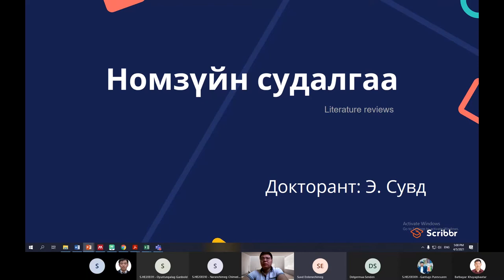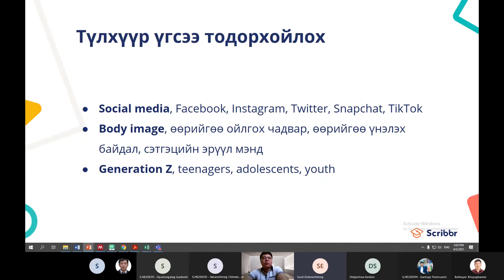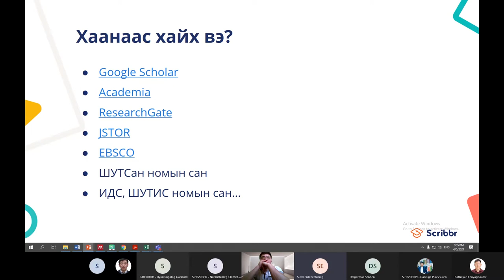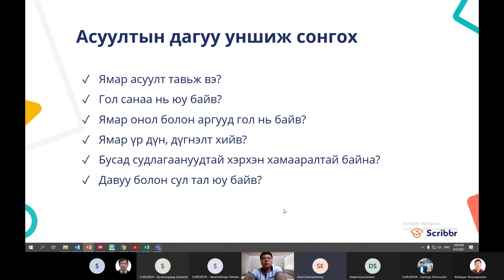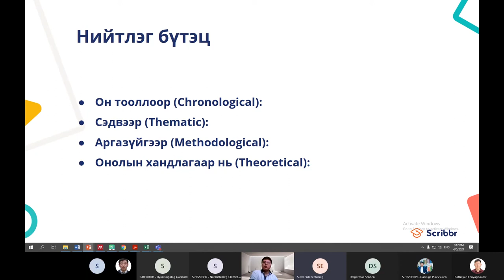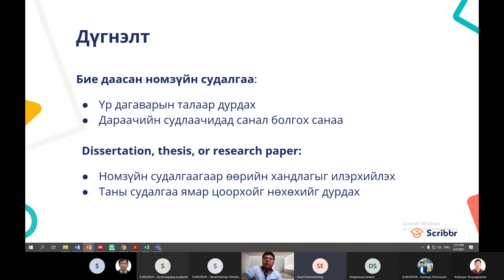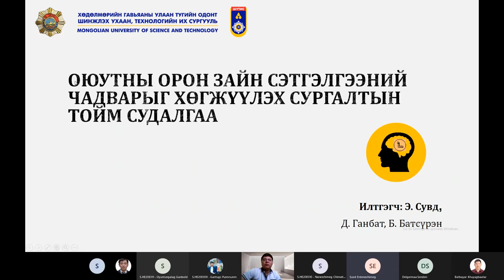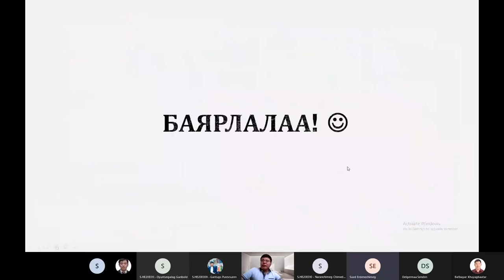БСЧХ сургалт багц 3_Literature review_нэмэлт материал.mp4